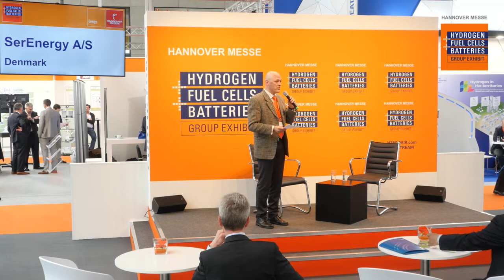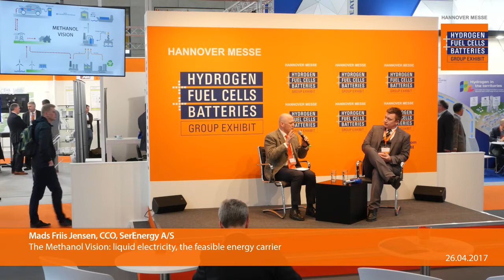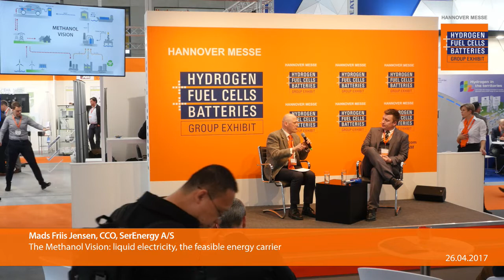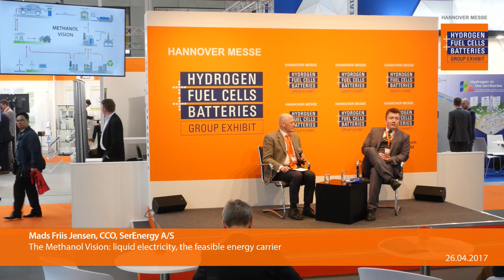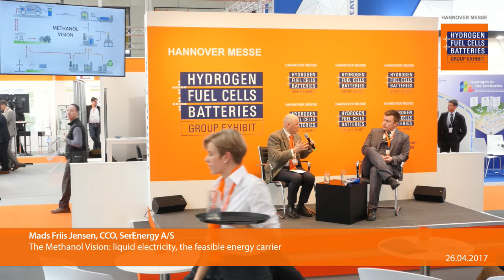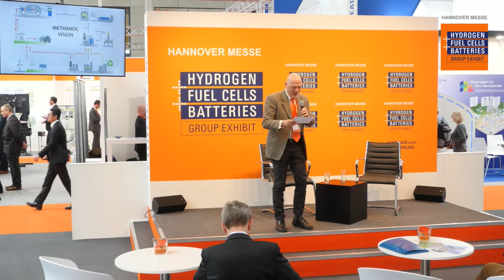The Methanol Vision: liquid electricity, the feasible energy carrier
Mads Friis Jensen, CCO
SerEnergy A/S